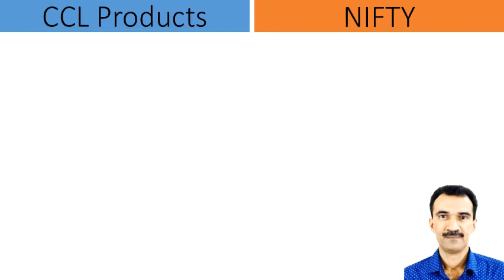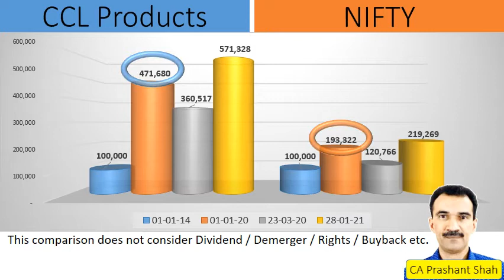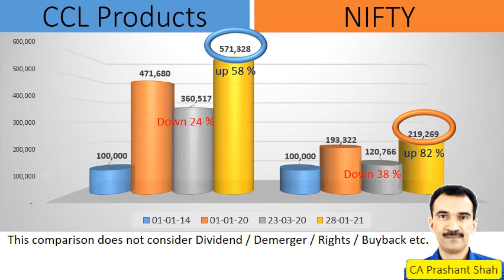CCL Products Share Analysis